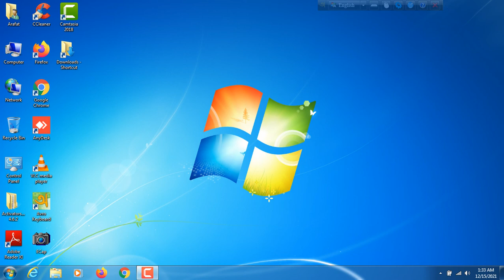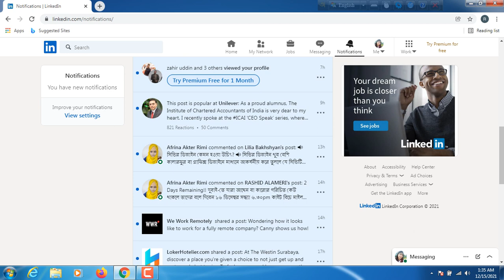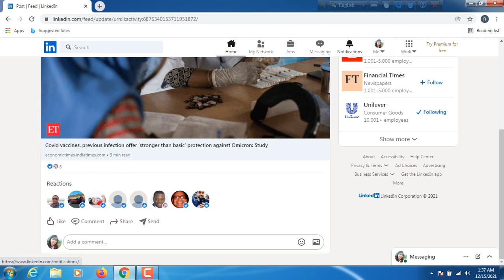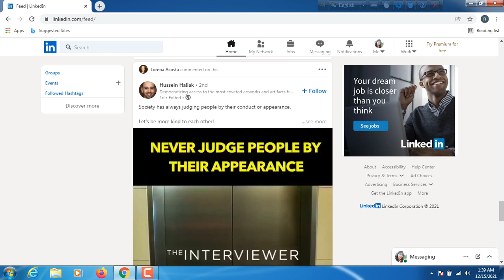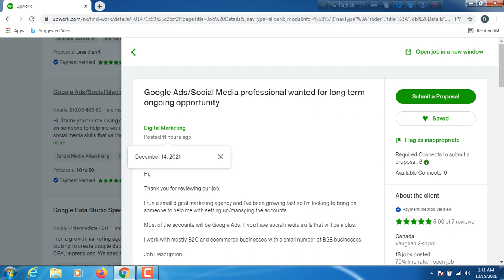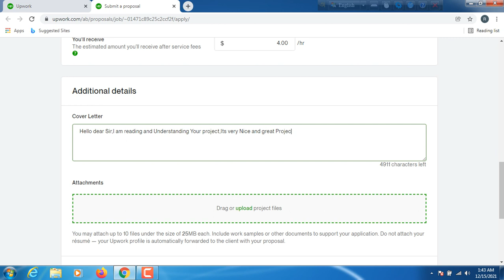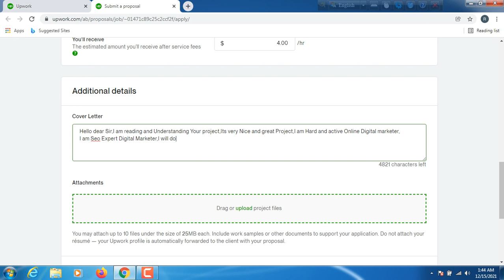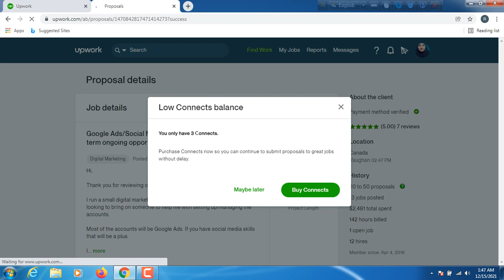G-plus tv,YouTube Promotion,Advertising,Digital Marketing,Blog site Tutorial,S M M, Seo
G-plus tv,Search Engine Optimization,YouTube Channel promotion,Digital Marketing,Social Media Marketing,Web Recharge in Lead generation,Shopify site Manage,Advertising,Link Billing,best content writer for any blog site any subject.You tube Video Promote,Content writing,
My Service:
why?I am Exceptional:
Fist Work Quality Maintenance Then Review work,The Quality of my work is good,I do all the work with Attention my mind,I can do That work so that all the clients Appreciate my work.I want to keep all clients happy.Be careful all humanity,careful for corona virus,I will do Promote You tube channel,Seo Service
Why you do Digital Marketing:
What is digital market? How does it work? I think you can all change your life through digital marketing. If you learn to shoot well, you don't need any other job or business.Earning Per Month 50 or 60  Thousand money for in working Digital Market.